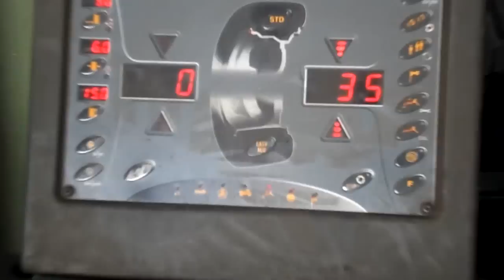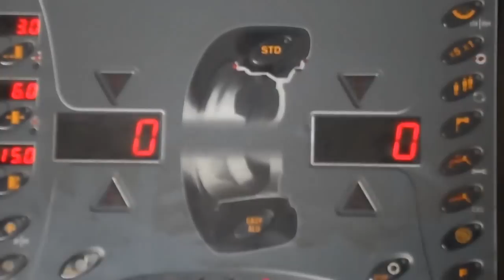reglage parallelisme.توازن وتوازي عجلات السيارة وأضرار تجاهله@mecaniquemokhtartunsie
reglage parallelisme توازن وتوازي عجلات السيارة
 شرح أهمية ضبط توازن السيارة وأضرار تجاهله
يعاني العديد من أصحاب وسائقي السيارات من مشاكل عدم توازن السيارة على الطريق بحيث تجد عند المشي بالسرعات العالية , انحراف للسيارة بشكل غير عادي اما يمينا أو يسارا , ومن أبرز أسباب هدا المشكل هو وجود خلل في توازن السيارات وقد تحتاج الى ضبط زوايا العجلات , فالسيارة هي عبارة عن جسم صلب ولكي يستقيم على الطريق يحتاج الى توازن العجلات التي ترتكز عليها السيارة وعندما تكون هده الاطارات غير مضبوطة تسبب عدة مشاكل وأضرار للسيارة
ومن أهم المشاكل أو الأضرار التي يسببها عدم توازن الاطارات في السيارة يسبب أضرار في نظام التوجيه ويؤدي الى تأكل الاطارات ويسبب في عدم وجود توازن في السيارة مما يؤدي الى قيادة صعبة للسيارة و حوادث نتيجة عدم التحكم الكامل فيها ,

ومن أكثر الأسباب التي تؤدي الى فقد توازن العجلات هي :

هو عند تجاوز بعض المنحنيات في بسرعة عالية أو فوق المطبات التي توضع في الطرقات وأيضا عند وقوع حادث وارتطام العجلات بأشياء صلبة وخاصة عند السرعات العالية , فهنا ينبغي عمل فحص لتوازن الاطارات في السيارة ,
ومن أعراض فقد توازن الاطارات هي كما دكرنا في اول الموضوع عدم اتزان السيارة على الطريق وصعوبة التحكم فيها عند مختلف السرعات فهنا يجب الدهاب عند اختصاصي ضبط العجلات حتى تتفادى مشاكل واضرار اخرى انت في غنى عنها ,

وهناك بعض الحالات التي يصعب فيها ضبط توازن السيارة وهو عندما تتعرض السيارة لحادث ويتضرر الشاسيه أو هيكل السيارة هنا تتغير مقاساته حسب نوعية الحادث صغير أو كبير وهنا صعب جدا ان يتم ضبط توازن السيارة
وأيضا عند تغيير أحد أجزاء نظام التوجيه وخاصة الموصولة بالعجلات هنا من الضروري اعادة ضبط التوازن
equilibrage des roues
Contrôle de la géométrie voiture pour régler l'alignement des
4 roues de votre véhicule en fonction de l'analyse de l'usure des pneus...
Atelier Mukhtar pour la mécanique automobile
ميكانيكا سيارات
MecaniqueMokhtarTunsie chat gpt
Coupe de France
Ukraine
قرعة دوري ابطال افريقيا
طقس جدة
الجزائر
Messi
تونس
ترند